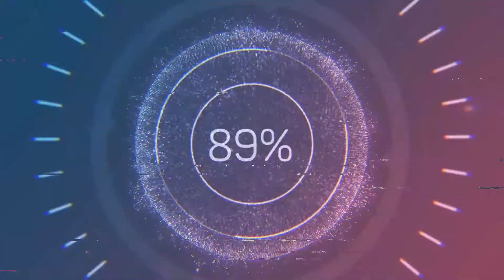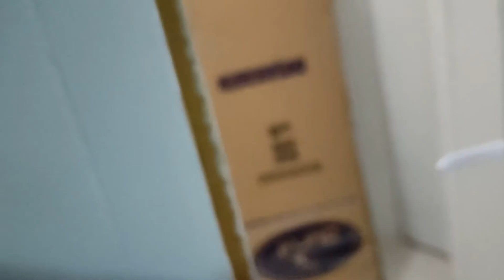yağlı boya kapı boyama tamirat-tadilat-dekorasyon // cam çıtası nasıl sökülür